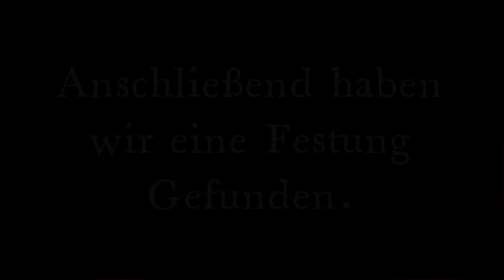Alle Endbosse Töten Challenge | mit @Lee Koy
Um Mehr zu sehen Drücke auf "mehr Anzeigen"

Musik (Falls verwendet): epicsounds.com oder YouTube Audio-Mediathek.

Hoffentlich gefällt dir dieses Video wenn ja, kannst du gerne ein Abo darlassen, das würde mich sehr Freuen.